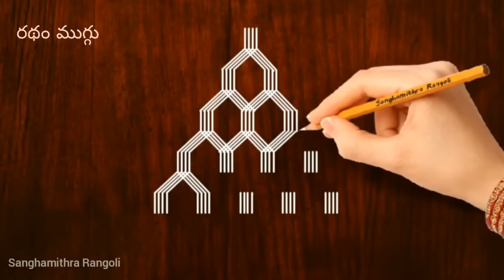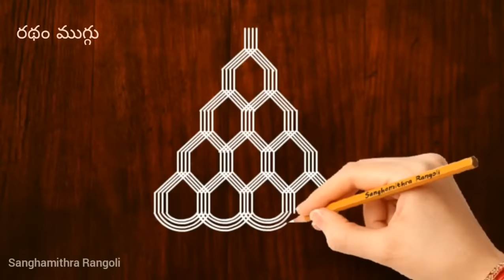రథం ముగ్గు సంక్రాంతి (కనుమ) స్పెషల్ | Ratham muggu for kanuma | Sanghamithra Rangoli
రథం ముగ్గు సంక్రాంతి (కనుమ) స్పెషల్ | Ratham muggu for kanuma | Sanghamitra Rangoli